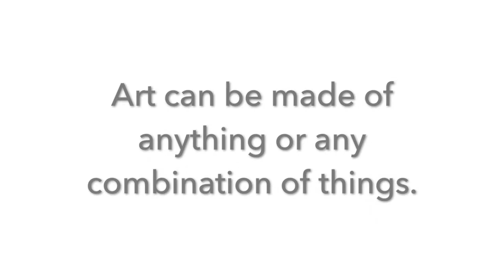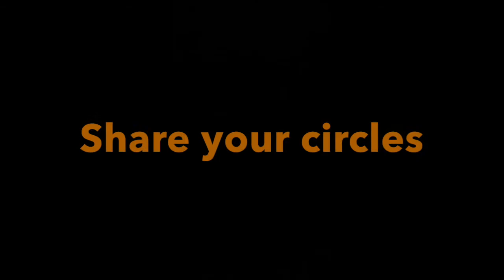JoyMakers: Mixed Media Circles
Here's your chance to take a break from the chaos and find some joy. This lesson will lead you through an experience that is pure play. Using a number of types of media you will create an artwork that is inspired by Kandinsky but is a product of your own creative spirit. The art materials are easy to find at home. Absolutely no art experience necessary.